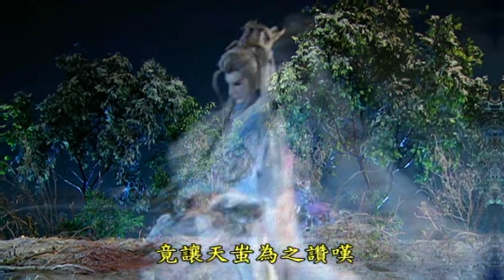【龍戰八荒】香獨秀 失路英雄遭佛業雙身攔路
收錄於霹靂震寰宇之龍戰八荒